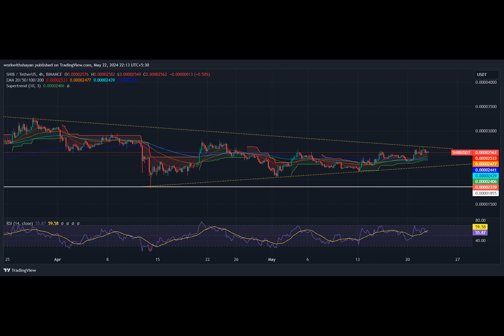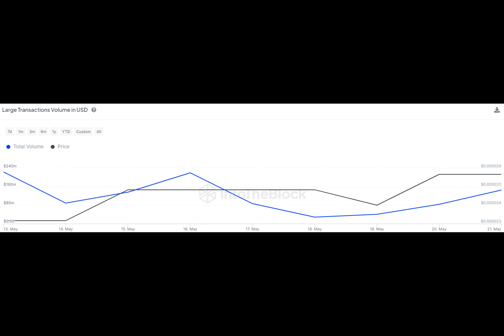Shiba Inu Struggles Despite 400% Jump in Whale Transactions: What to Expect from SHIB Price Next?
Why is Shiba Inu struggling despite the crypto market's recent surge? Will SHIB overcome resistance and soar? Let's dive into the tale.